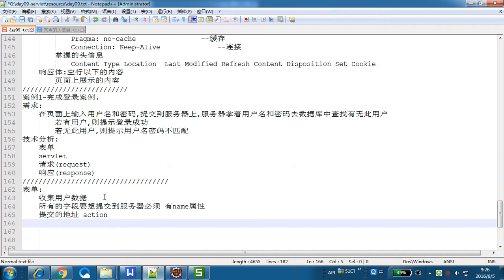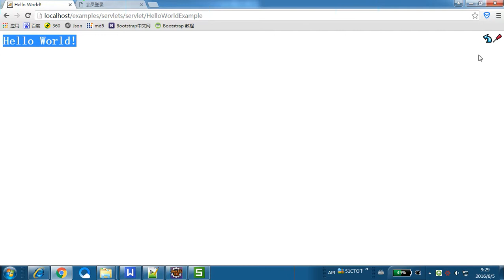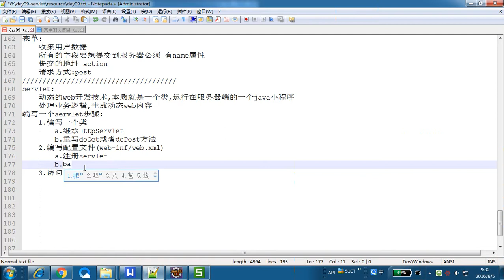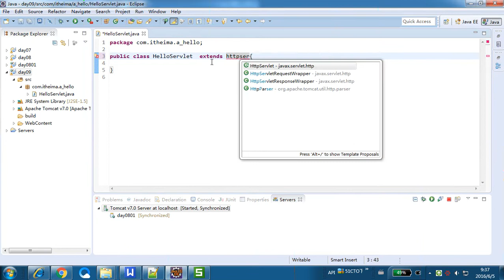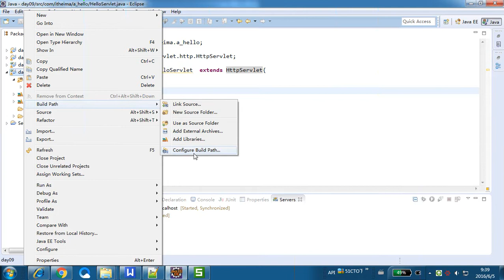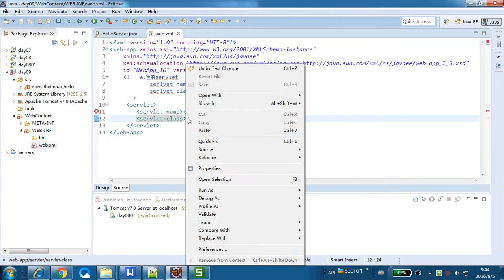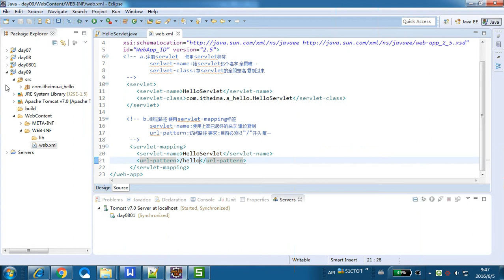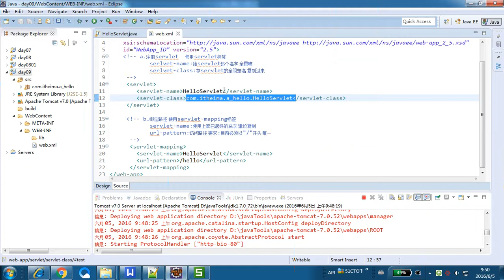JavaEE基础 Servlet 05 案例1 登录 servlet入门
JavaEE基础 Servlet